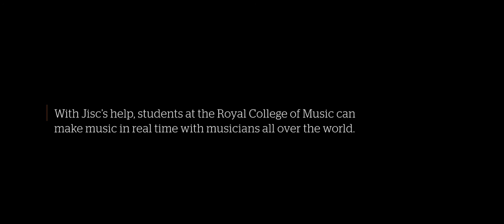Jisc member stories: enhancing Royal College of Music's practice with digital technology